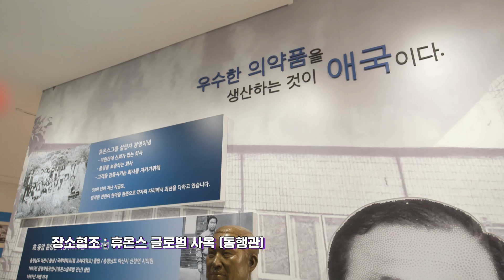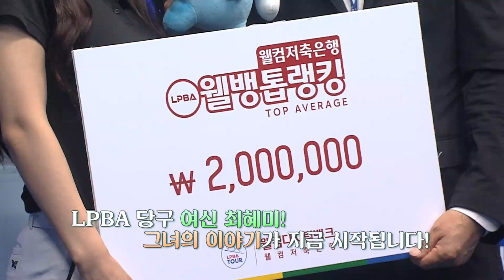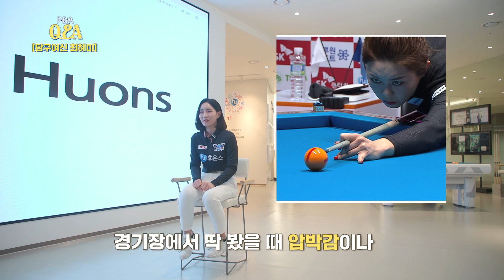[ep9. 최혜미 1편] 😘LPBA 新당구여신 I 이상형 = 마민캄?!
너무나 솔직한 그녀, 제로투 댄스 엿보기!
탈곡기 PD가 "최혜미" 선수를 탈탈 털어드립니다.